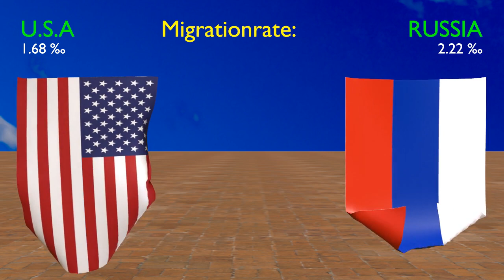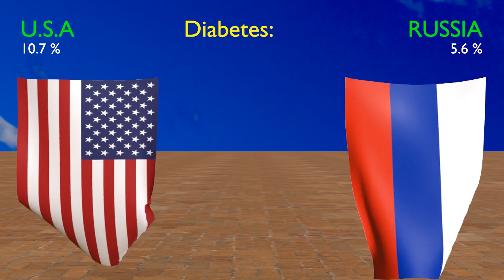USA and RUSSIA Comparison || 3D Stock Room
This country comparison is a concise, tabular overview of numerous data from our respective country pages for Russia and United States. There, we provide many explanations and details per country that go far beyond this comparison.
On this page:
General informationPopulationQuality of lifeEconomyInfrastructureEnergy balanceTelecommunicationHealthcare systemClimatelanguagesReligions

How is Russia similar to the United States?
Both nations have shared interests in nuclear safety and security, nonproliferation, counterterrorism, and space exploration.

Which country is richer Russia or USA?
It isn't. The United States, by contrast, has a nominal GDP of $20.89 trillion—roughly 14 times the size of Russia's economy. And nominal GDP per capita is $63,413. Even three U.S. states have larger GDPs than Russia: California ($3.1 trillion), Texas ($1.78 trillion) and New York ($1.7 trillion).

How strong is the US military compared to Russia?
The US dominates the air with far more bases, fighter jets and bombers than Russia but Russia is superior on the ground with more tanks, artillery and land vehicles. At sea, the countries are more evenly matched, but here the US has the edge with more destroyers, submarines and aircraft carriers.

Who is big between America and Russia?
List of countries (and dependencies) ranked by area
# Country Tot. Area (Km²)
1 Russia 17,098,242
2 Canada 9,984,670
3 China 9,706,961
4 United States 9,372,610

What is the quality of life in Russia?
While Russians remain optimistic about the direction of their economy, there are signs of strain. The proportion of people satisfied with their current living standards fell from 57% to 49% this year, and a third (34%) struggled to afford food at times, which is up from 27% in 2022.

How big is Russia compare to America?
The U.S. is approximately half the size of Russia when compared to its landmasses. According to NationMaster.com, Russia is 1.8 times larger than America.

Is Russia a rich or Poor Nation?
In 2023, it was the world's 11th-largest economy by nominal GDP, 6th-largest by purchasing power parity (PPP) according to IMF, and 5th-largest according to World Bank. Due to a volatile currency exchange rate, Russia's GDP as measured in dollars fluctuates sharply.

Who is the most powerful country in the world?
United States
Top 10 powerful countries in 2024
Rank & Nation Power Index Total Military Personnel (est)
#1 United States 0.0699 2,127,500
#2 Russia 0.0702 3,570,000
#3 China 0.0706 3,170,000
#4 India 0.1023 5,137,550

How many Russians live in USA?
According to the US Census Bureau, there are over 650,000 Russian-born people living in the United States as of 2021. They make up about 0.2% of the total US population. Russians have been immigrating to the United States for centuries.

How strong is NATO vs Russia?
Nato vs. Russia: who would win? | The Week
Russia's capability

It has 1.33 million active military personnel, according to Statista, but only about 4,182 military aircraft compared with Nato's combined 20,633, and 598 military ships compared to Nato's 2,151. "Russia's ground combat vehicle capacity is more competitive," said Statista.

Who is more powerful Russia or China?
Russia has a vastly larger nuclear arsenal than China. China is reckoned to have only a few hundred, while Russia (like the US…) has several thousand. However, the conventional forces of Russia have been shown to be pretty sorry based on their performance in Ukraine.

Can Russia match US military?
The war has shown that Russia's armed forces likely aren't much of a match for the US military. But Russian information operations could still affect US forces, a US government watchdog says.

What is the second largest nation in the world?
Canada
2. Canada - 9,984,670km² Canada's total area of 9,984,670km² makes it the second-largest country in the world and the largest nation in North America, ahead of the USA.

Is Russia good country to live?
Russia can be an expensive place to live if you live like a Russian mogul or expatriate business traveler. But your average citizen will find living in this country to be reasonable and comfortable.

Is Russia a healthy country?
Health in Russia deteriorated rapidly following the dissolution of the Soviet Union, and particularly for men, as a result of social and economic changes. The Human Rights Measurement Initiative finds that Russia is able to fulfil 78.0% of the requirements for basic health, in relation to Russian income levels

What is Russia best for?
Russia - Rankings, News | U.S. News Best Countries
Russia has one of the world's largest economies.